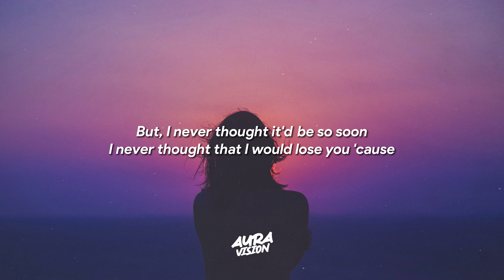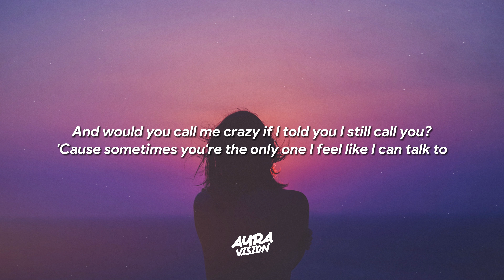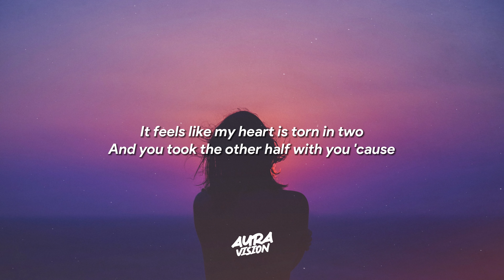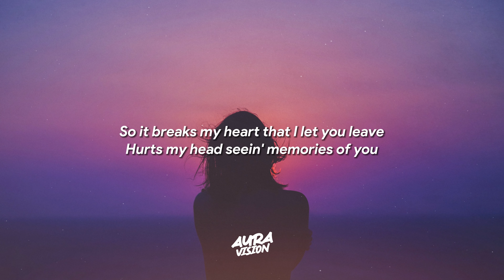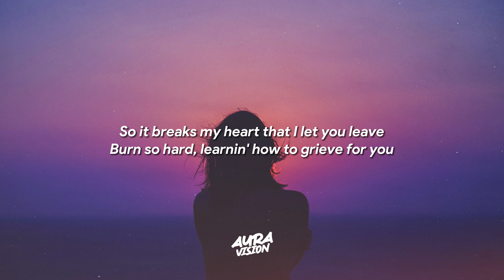JVKE - This is What Losing Someone Feels Like (Lyrics)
🌟 Pop, EDM, Future Bass, Party Music, Chill Music. Discover the perfect blend of future bass tracks and future house, along with soothing music.

Join us on this musical journey with 🎶 jvke - this is what losing someone feels like lyrics! Unleash your musical AURA.✨ Don't forget to use the hashtag auravision to share your experience.🎧🌟